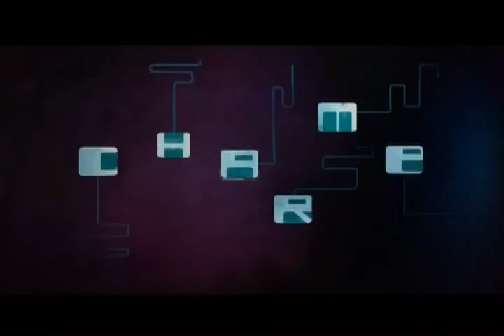Movimento Brasil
Directed by Katya Bankowsky
Creative Directors: Randy Van Kleeck + Warren Eakins
Editor: Adam Schwartz, Beast, NYC
Graphics: The Wilderness, NYC
Agency: mcgarrybowen